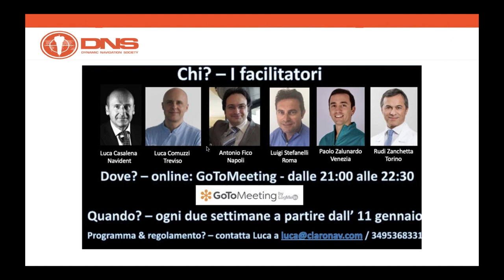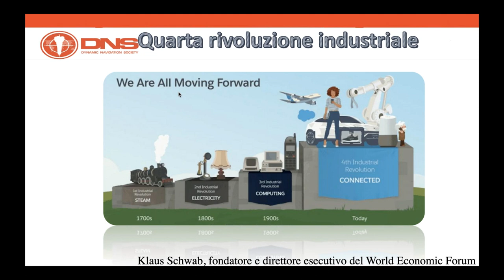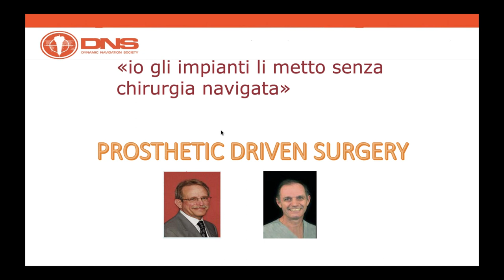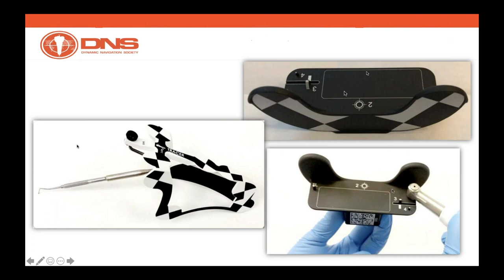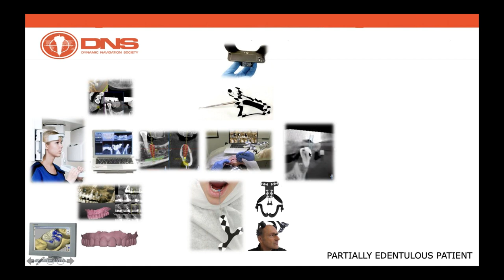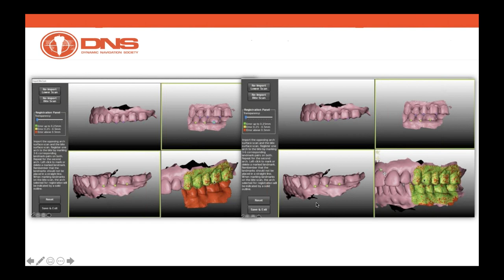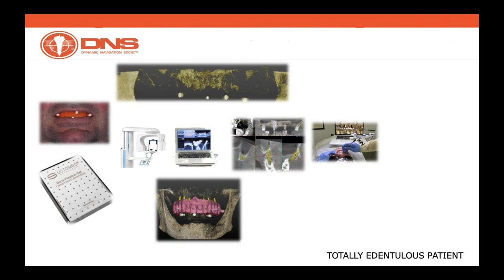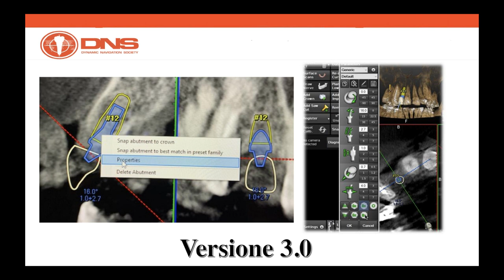NAVIDENT CASE CLINIC CIRCLE N.2